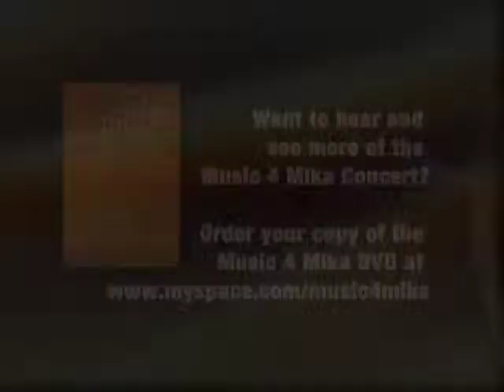Bart Crow Band covers Rockin' in the Free World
The Bart Crow Band performs at the Music 4 Mika benefit concert in Maypearl, TX. To hear and see more of the Bart Crow Band plus 1100 Springs, The Coalmen, Mike McClure, The Joey Green Band, The Kyle Hunt Band and more ask about the Music 4 Mika DVD